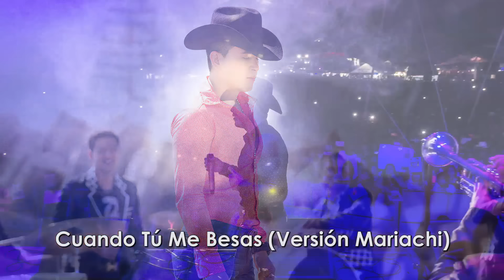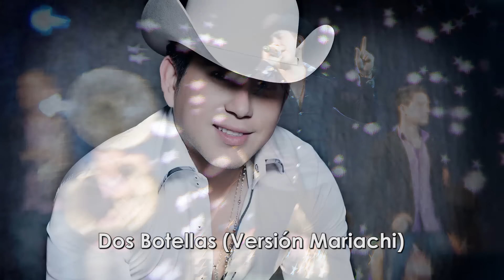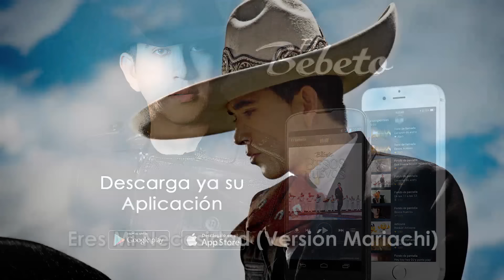El Bebeto - Álbum Eternamente Mexicano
Album ETERNAMENTE MEXICANO
Escucha:

Descarga el App de Latin Power Music